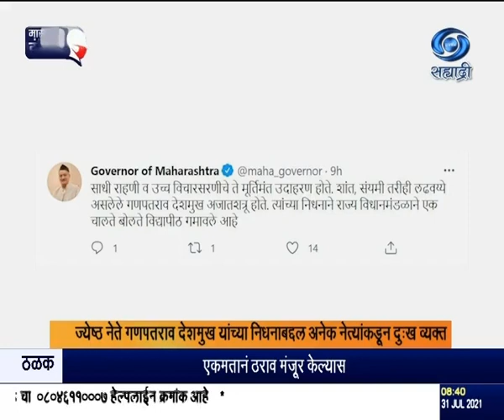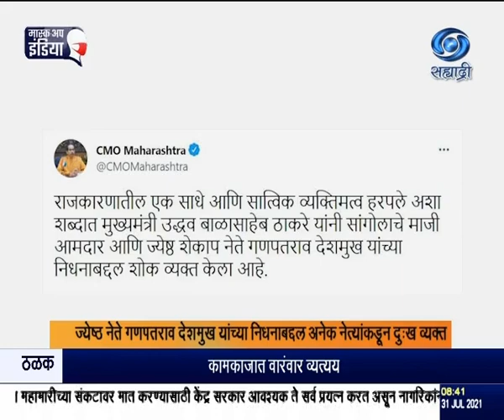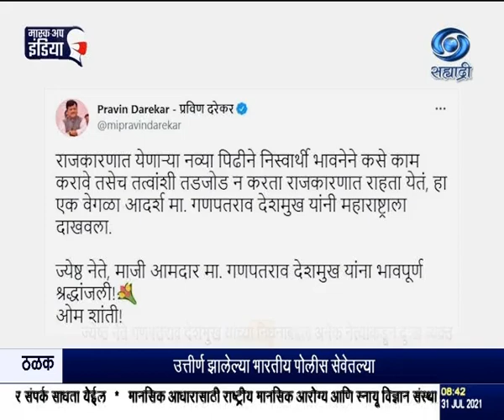ज्येष्ठ नेते गणपतराव देशमुख यांच्या निधनाबद्दल अनेक नेत्यांकडून दुःख व्यक्त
३1.०७.२०२१ :
 राज्यपाल भगतसिंह कोश्यारी, राष्ट्रवादी काँग्रेसचे अध्यक्ष खासदार शरद पवार, मुख्यमंत्री उद्धव ठाकरे, उपमुख्यमंत्री अजित पवार, केंद्रीय मंत्री नितीन गडकरी, रामदास आठवले, विरोधी पक्षनेते देवेंद्र फडणवीस आणि प्रवीण दरेकर यांनी राज्य विधानमंडळाचे सर्वाधिक काळ सदस्य राहिलेले शेकापचे नेते गणपतराव देशमुख यांच्या निधनाबद्दल दुःख व्यक्त केलं आहे.
  ज्येष्ठ नेते गणपतराव देशमुख यांच्या निधनाचं वृत्त समजून अतिशय दुःख झालं. आदर्श लोकप्रतिनिधी असलेल्या देशमुख यांनी शेतकरी, कष्टकरी आणि जनसामान्यांप्रती आपली बांधिलकी शेवटपर्यंत जपली. साधी राहणी आणि उच्च विचारसरणीचं ते मूर्तिमंत उदाहरण होते. शांत, संयमी तरीही लढवय्ये असलेले गणपतराव देशमुख अजातशत्रू होते. त्यांच्या निधनानं राज्य विधानमंडळानं एक चालतं बोलतं विद्यापीठ गमावलं आहे, असे राज्यपालांनी आपल्या शोक संदेशामध्ये म्हटलं आहे.
   गणपतराव देशमुख यांनी सांगोला मतदारसंघातून ११ वेळा निवडून येण्याची किमया साधली. त्यांच्या निधनामुळे स्वच्छ प्रतिमेचा, ध्येयवादी नेता आपण गमावला आहे. महाराष्ट्राच्या चार पिढ्यांच्या मतदारांशी घट्ट नाळ जुळलेला गणपतरावांसारखा लोकप्रतिनिधी खरंच विरळा म्हणावा लागेल, असं शरद पवार यांनी म्हटलं आहे.
  साधी राहणी उच्च विचार असणारे गणपतराव देशमुख आदर्श मार्गदर्शक नेतृत्व होते. विधानसभेत सामान्य माणसांचा गरिबांचा दलितांचा कष्टकरी शेतकऱ्यांचा कैवार घेणारे अभ्यासपूर्ण वक्ते मुलूखमैदानी तोफ होते. गणपतराव देशमुख यांच्या निधनानं  राजकारणात निर्माण झालेली पोकळी भरून निघणार नाही, अशा शब्दांत केंद्रीय राज्यमंत्री रामदास आठवले यांनी शोक संदेश दिला आहे.
    राजकारणातले एक साधे आणि सात्विक व्यक्तिमत्व हरपले, अशा शब्दात मुख्यमंत्री उद्धव ठाकरे यांनी आपला शोक व्यक्त केला आहे. सर्वाधिक काळ आणि सातत्यानं त्यांनी त्यांच्या मतदारसंघाचं प्रतिनिधित्व राज्य विधिमंडळात केलं. गणपतराव देशमुख यांनी राजकारणामध्ये एक आदर्श निर्माण केला, जो वर्षानुवर्षे एक मापदंड म्हणून राजकीय विश्वात राहील, अशा शब्दांत मुख्यमंत्री उद्धव ठाकरे यांनी भावना व्यक्त केल्या.
   ज्येष्ठ नेते गणपतराव देशमुख यांनी अर्ध्या शतकाहून अधिकच्या प्रदीर्घ संसदीय कारकिर्दीत ध्येयनिष्ठा, पक्षनिष्ठा कायम जपली. महाराष्ट्राच्या राजकीय, सामाजिक चळवळीला सुसंस्कृत चेहरा दिला. राजकारणाला नैतिक अधिष्ठान दिलं. महाराष्ट्राचा पुरोगामी विचार पुढे नेण्याचं काम त्यांनी केलं. त्यांच्या अभ्यासपूर्ण भाषणांनी महाराष्ट्र विधीमंडळाचा गौरव वाढवला. गणपतराव आबांच्या निधनानं मुल्याधिष्ठित राजकारण करणारा आदर्श लोकप्रतिनिधी हरपला आहे, अशा शब्दात उपमुख्यमंत्री अजित पवार यांनी त्यांना भावपूर्ण श्रद्धांजली वाहिली.
     ज्येष्ठ नेते गणपतराव देशमुख यांच्या निधनानं सामान्य माणसाचं असामान्य नेतृत्व हरपले आहे. विधानसभेनं एक अतिशय चांगला मार्गदर्शक गमावला आहे. ज्यांची भाषणे ऐकून आम्हाला महाराष्ट्र समजला ते गणपतराव देशमुख होते, असं विरोधी पक्षनेते देवेंद्र फडणवीस यांनी म्हटलं आहे.
    राजकारणात येणाऱ्या नव्या पिढीने निस्वार्थी भावनेनं कसं काम करावं तसंच तत्वांशी तडजोड न करता राजकारणात राहता येतं, हा एक वेगळा आदर्श गणपतराव देशमुख यांनी महाराष्ट्राला दाखवला, असं विरोधी पक्षनेते प्रवीण दरेकर यांनी म्हटलं आहे.